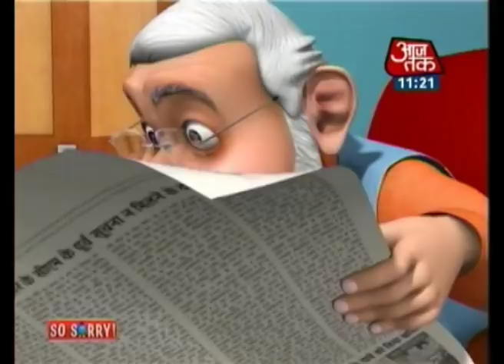So Sorry - Aaj Tak - So Sorry: Style icon - PM Narendra Modi